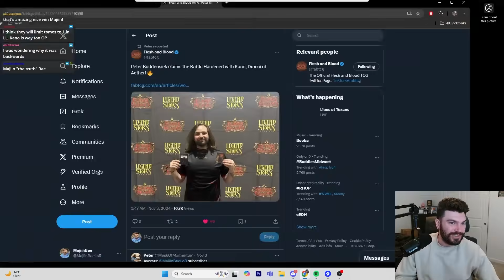Flesh and Blood Osaka World Championship Storytime!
I spent 2 weeks in Japan around the Flesh and Blood World Championship! Here's how that went!